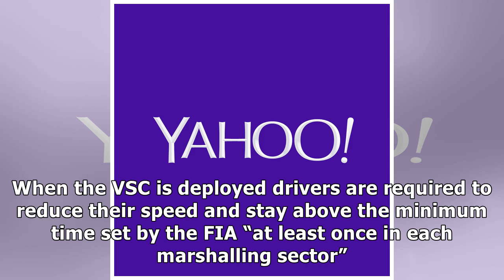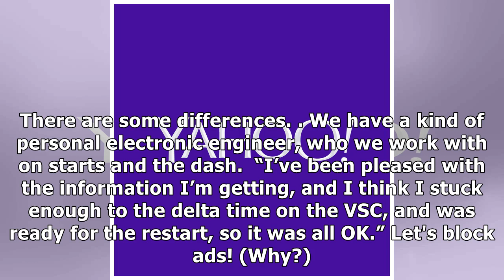Hamilton wants dashboard change after VSC time loss